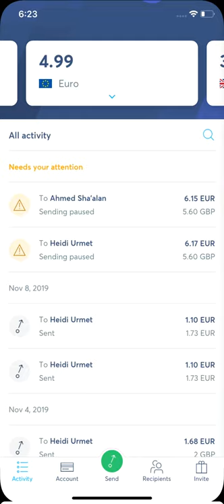Animate savings, delivery estimate, and price comparison